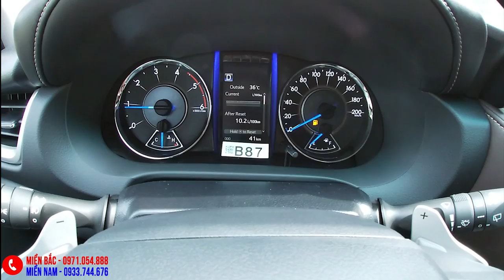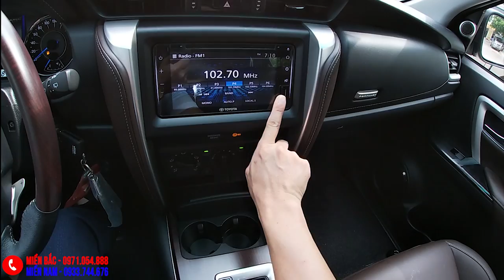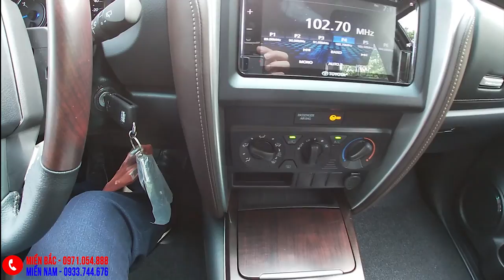Nội thất Toyota Fortuner máy dầu số tự động 2020| Chưa Hoàn Hảo!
Giá xe Toyota mới nhất Bảng giá xe Toyota Fortuner máy xăng, máy dầu mới nhất.
Địa chỉ: 316 Cầu Giấy, Dịch Vọng, Cầu Giấy, Hà Nội

Toyota Fortuner 2020 với 7 phiên bản, giá niêm yết từ 1.033 triệu. Hỗ trợ trả góp 80% giá trị xe.